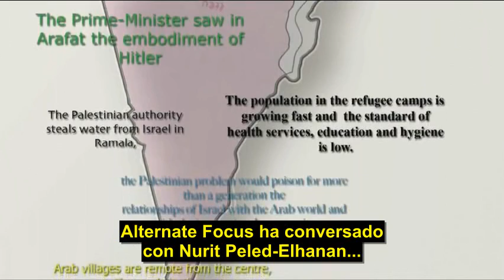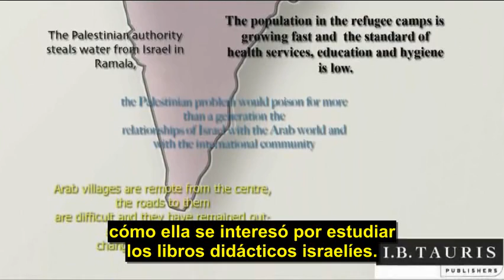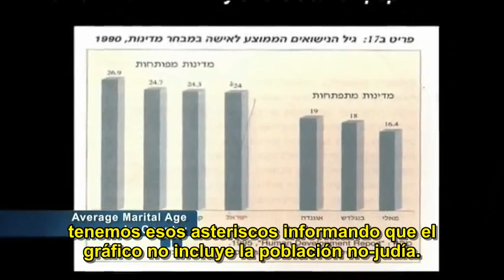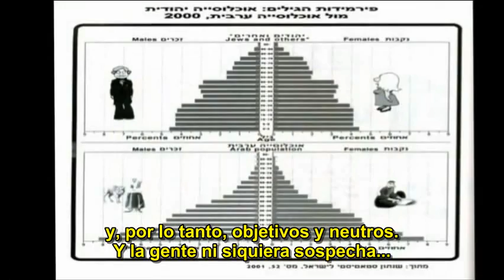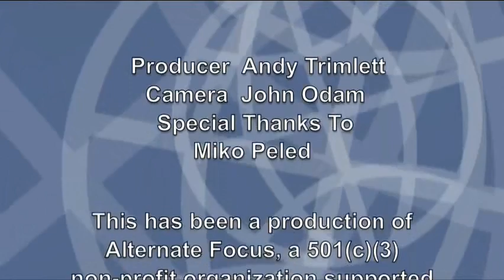Los palestinos en los libros escolares de Israel (Receta para la deshumanización de un pueblo)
En este documental, Nurit Peled-Elhanan habla de su investigación relacionada con el contenido de los libros didácticos de Israel. Ella muestra en detalles como estos libros son elaborados con el propósito de deshumanizar al pueblo palestino y desarrollar en los jóvenes estudiantes israelíes la base de prejuicios que les permitirá actuar de modo cruel e insensible con el mismo durante su servicio militar.

Según explica Nurit Peled-Elhanan, las construcciones de mundo hechas a partir de los libros didácticos, por se tratar de las primeras a sedimentarse en la mente de los niños, son muy difíciles de ser erradicadas. De ahí viene la importancia que el establishment israelí le dedica a la ideología a ser transmitida en los libros escolares.

En estos libros, los palestinos nunca son presentados como seres humanos comunes. Nunca aparecen en condiciones o situaciones que puedan ser consideradas normales y aceptables para un ser humano. De acuerdo con Nurit Peled-Elhanan, no hay en ese material ni siquiera una fotografía de un palestino que muestre su rostro. Tan solo podemos verlos enmascarados o en otras situaciones que indiquen amenazas para los judíos.

O sea, los libros didácticos de Israel están hechos en base de un discurso racista que busca deshumanizar a todos los no-judíos que habitan la región, pero en especial a los palestinos.